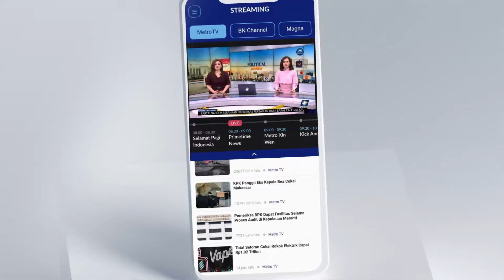Tim SAR Evakuasi Puing Helikopter di Dasar Laut - [Top News]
MetroTV, Nelayan di Belitung Timur menemukan puing Heli berukuran besar di dasar laut puing ini merupakan puing heli yang jatuh pada November 2022 lalu